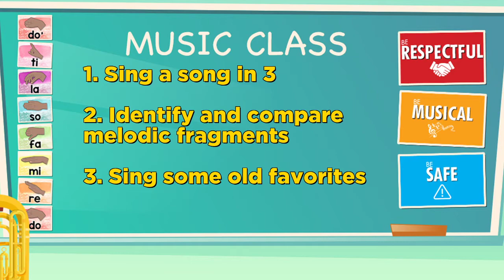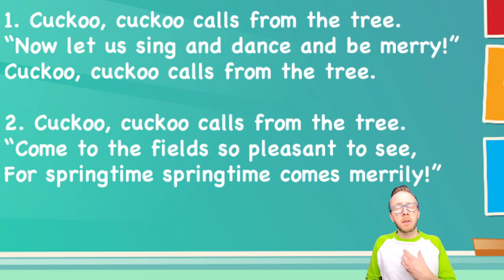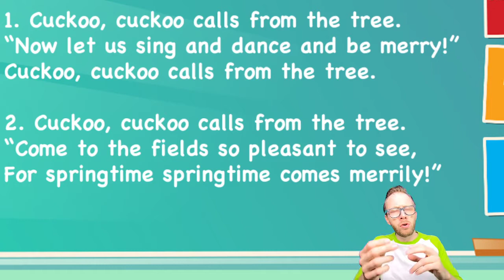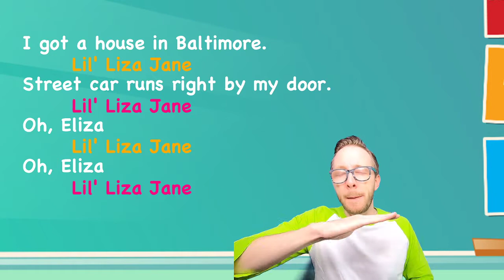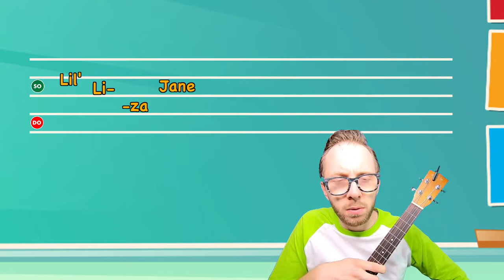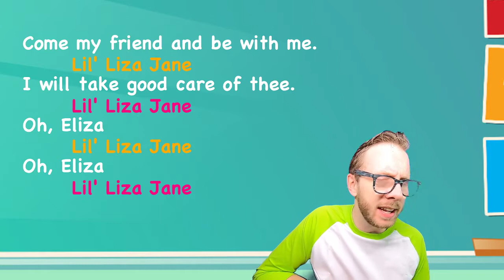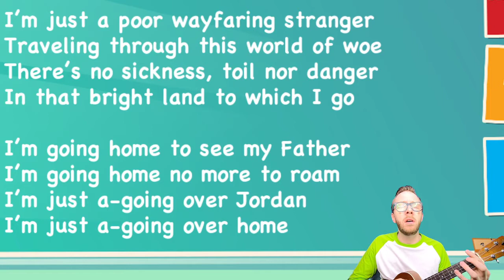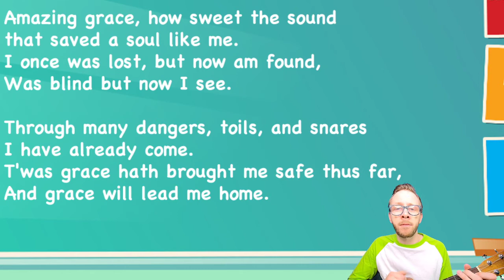3rd Grade Digital Music #8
Hello
Warmup
Spring's Message
Lil' Liza Jane
Wayfaring Stranger
Amazing Grace
MotM
Goodbye